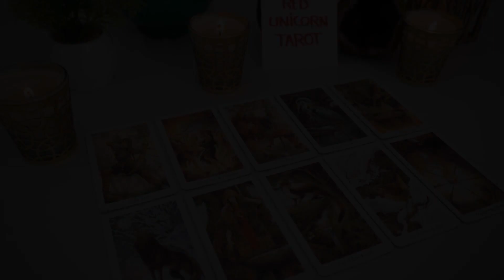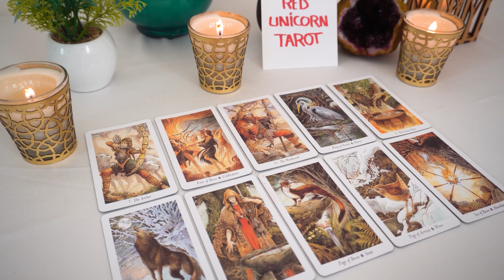GEMINI..♉️ You don’t see all of this coming, things are getting ready to change